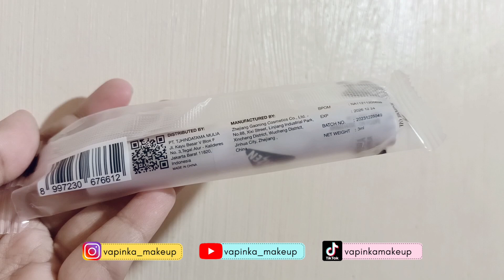Review Madame Gie Mascara Netizen | By Vapinka Makeup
Hai ketemu lagi kali ini aku bikin Video Review Madame Gie Mascara Netizen | By Vapinka Makeup

claim :
Netizen Mascara adalah maskara fibre yang kaya akan fibre untuk bulu mata yang memberikan efek memanjangkan dengan warna hitam pekat, lentik secara instan dan tidak menggumpal (Black Fibre), juga menjangkau akar bulu mata hingga ke ujung, sehingga membuat bulu mata tampak lentik natural (Clear Fibre).
Maskara ini juga dapat menutrisi bulu mata karena memiliki kandungan Biotin dan Peptides yang membantu meningkatkan pertumbuhan bulu mata.
Tersedia dua varian:
1. Netizen Mascara Clear Fibre
2. Netizen Mascara Black Fibre
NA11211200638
Keunggulan produk Netizen Mascara:
- Waterproof
- Smudgeproof
- Tidak menggumpal
- Tahan lama
- Menutrisi bulu mata dan membantu meningkatkan pertumbuhan bulu mata
- Membuat bulu mata tampak lebih lentik dan panjang dalam 1 kali pemakaian